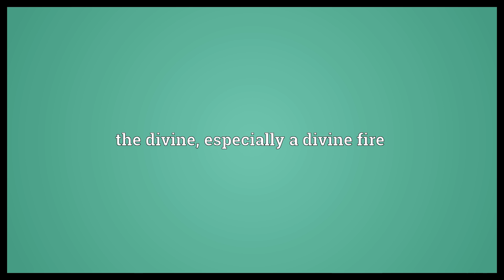Theion Meaning | Wordogram